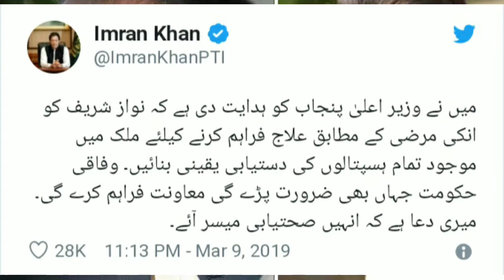PM Imran Khan takes big decision for Nawaz Sharif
MalangiOfficial PM Imran Khan takes big decision for Nawaz Sharif